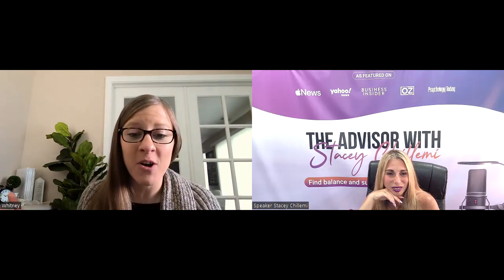Secrets to Defeating Weight Loss Struggles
Join host Stacey Chillemi as she delves into the often overlooked aspect of weight loss - the mental and emotional barriers that keep individuals stuck on their health journey. In this eye-opening episode, guest expert Whitney Prude shares her unique insights on obtaining long-lasting weight loss without the fear of regaining it all.

Discover the untapped power of addressing your mental and emotional well-being for a truly transformative health journey. Don't miss out on this wildly unaddressed concept that needs to become a central part of any health or weight loss journey.

Boost your confidence and self-worth in just 10 minutes a day with Whitney Prude's book, Self-Love for Women in 10 Minutes a Day. This guide offers simple, actionable steps to embrace self-love and build a more empowered mindset.

CHAPTERS
00:03 - Health decline in society
07:23 - Understanding past influences
14:27 - Prioritizing self-care
23:27 - Embracing discomfort for growth
30:28 - Educational food tracking approach
37:50 - Personalized coaching for success
45:41 - Natural weight loss solutions

LEARNINGS
What are some common health issues mentioned in the podcast?
Diabetes, weight loss struggles, obesity, heart problems, high cholesterol, and high blood pressure are some common health issues mentioned in the podcast.

Why is it important to focus on mental and emotional health in addition to weight loss?
Focusing on mental and emotional health is important to maintain weight loss and overall well-being, as it addresses the root causes of unhealthy behaviors.

How does the podcast suggest addressing emotional eating triggers?
The podcast suggests addressing emotional eating triggers by asking questions like 'Am I stressed? Am I anxious? Am I sad?' and finding healthier ways to meet emotional needs.

Why does the podcast recommend tracking food intake during a weight loss journey?

What personalized support options are available in the program mentioned in the podcast?
The program offers one-on-one coaching, small group sessions, weekly check-ins, and personalized deep dives into mental and emotional barriers to support clients throughout their weight loss journey.